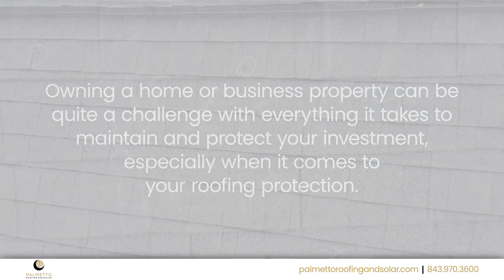Palmetto Roofing and Solar Florence South Carolina 29501